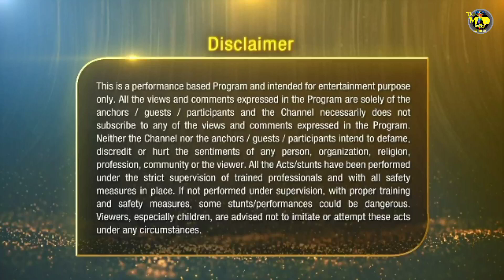India's Got Talent 9 | Euphony Band | Musical Act | इंडियाज गॉट टैलेंट 9 | India's Got Talent 2022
INDIA'S GOT TALENT 9 | EUPHONY BAND | MUSICAL ACT | EPISODE 1 | TOP 16 | इंडियाज GOT TALENT 9 |  EPISODE -01 | KIRAN KHER, SHIPA SHETTY, BAADSHAH, MANOJ MUNTSAR | IGT9

Guys Agar aap humare Channel Pe Naye ho to iss Channel ko Abhi Subscribe kare  " Dance Music Acting And All abiout Reallity Shows , sath hi "INDIA'S GOT TALENT 9" ki aur "HUNARBAAJ" ki regular Update ke liye  !